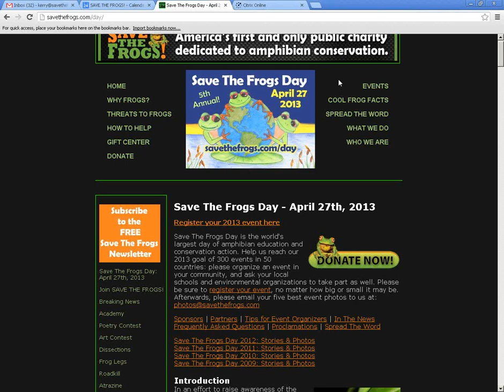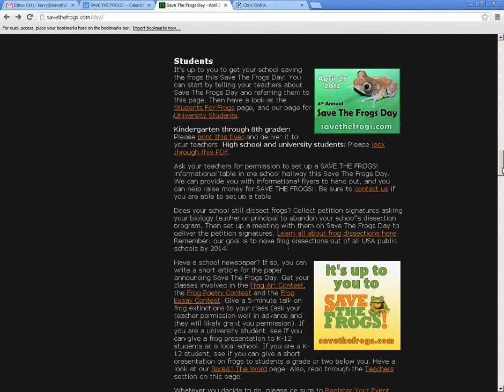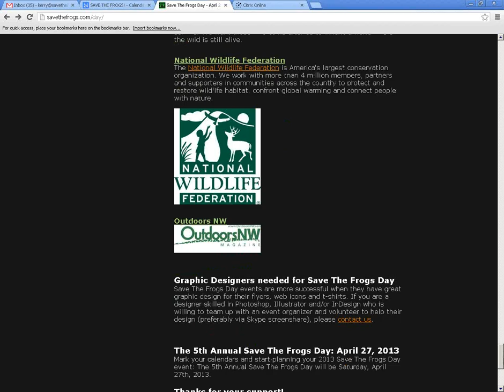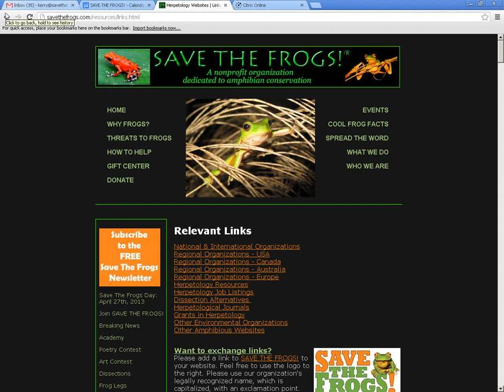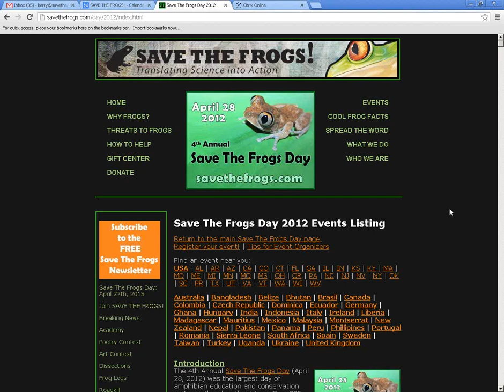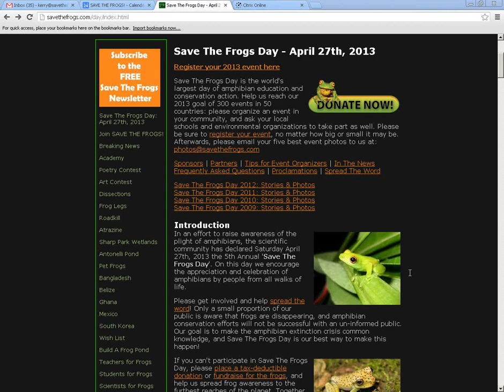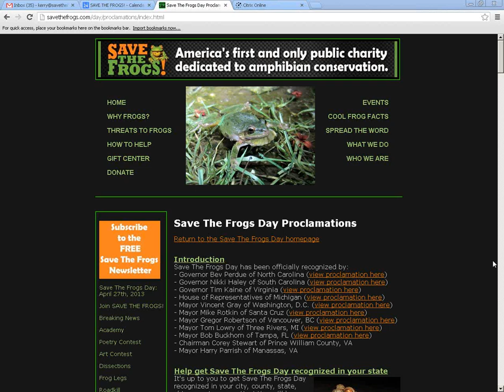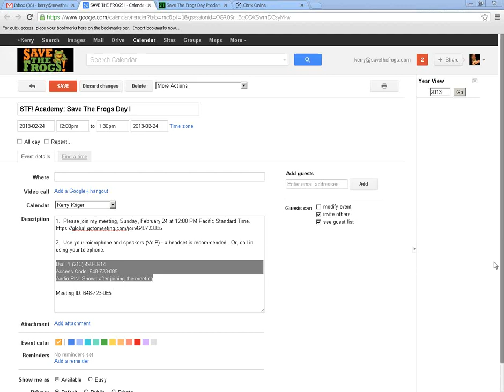Save The Frogs Day: Class 1 - SAVE THE FROGS! Academy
SAVE THE FROGS! Founder Dr. Kerry Kriger gives his vision of Save The Frogs Day the world's largest day of amphibian education. Dr. Kriger and students discuss ways to promote, coordinate and grow Save the Frogs Day. This was the first in a series of 4 classes on the topic given online through SAVE THE FROGS! Academy Recorded Feb-24-2013